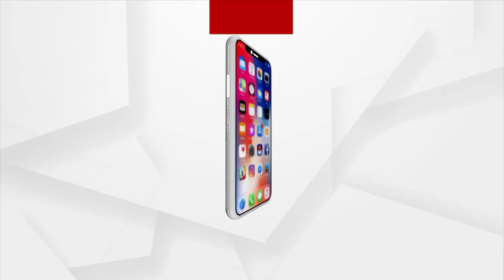Bargarh Dhanu Jatra: King Kansa's Unique New Year Greetings